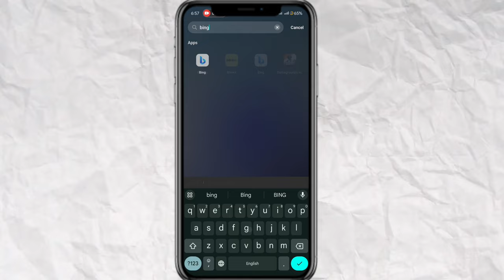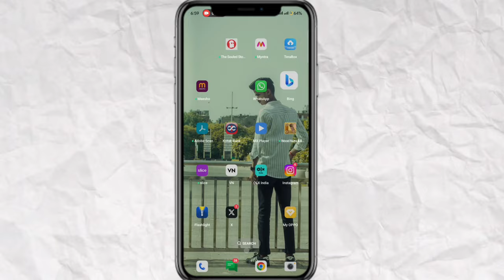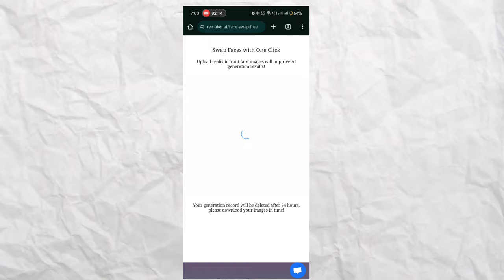trending rain umbrella sad 3D ai photo with your face video editing | add your face with 3D ai photo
Create a realistic and emotional photo of a 20-year- old guy sitting on the road in the rain. He's wearing a yellow hoodie with 'MOHIT' written in black, and holds an umbrella. The scene should convey sadness, and there should be a cute cat sitting beside him. Ensure it looks natural and emotionally impactful.